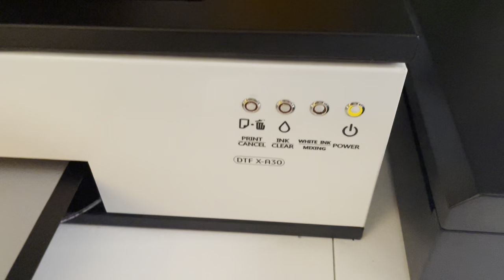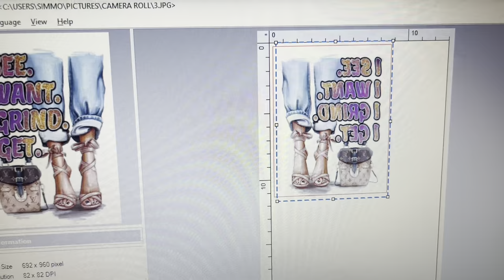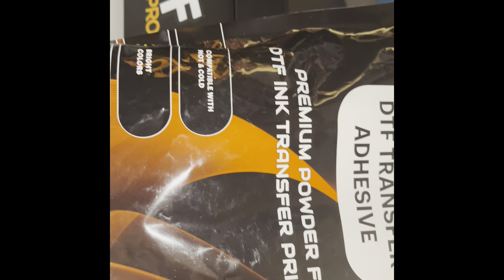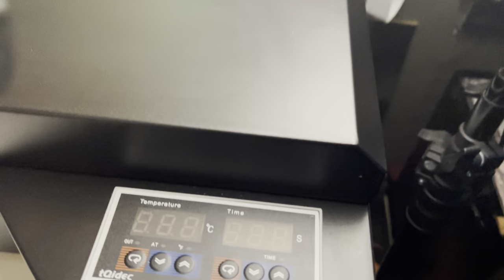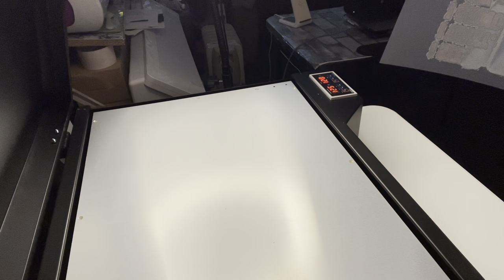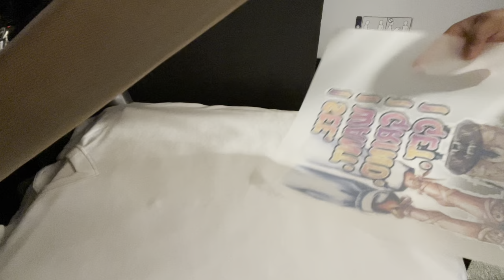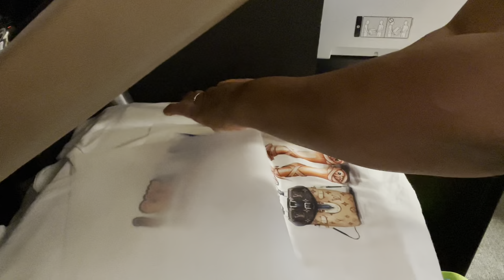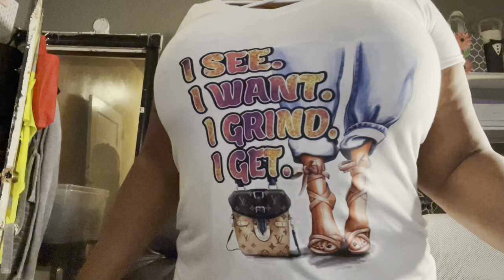Colorsun A3 DTF printer for epson R1390 for T-Shirts hoodies and etc.￼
Dtf printer was purchased at AliExpress And took about two weeks to get here
 DTG pro heater was purchased from their website

Vent was purchased from amazon